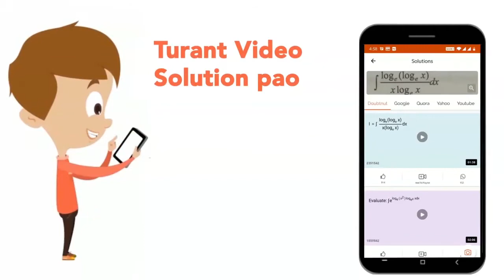Figure shows a cubical room ABCD with the wall CD as a plane mirror. Each side of the room is 3 m .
Figure shows a cubical room ABCD with the wall CD as a plane mirror. Each side of the room is 3 m . We place a camera at the midpoint of the wall AB . At what distance should the camera be focussed to photograph an object placed at A.